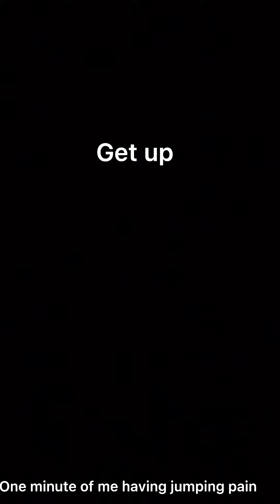Jumping pain! Yea that’s basically it.